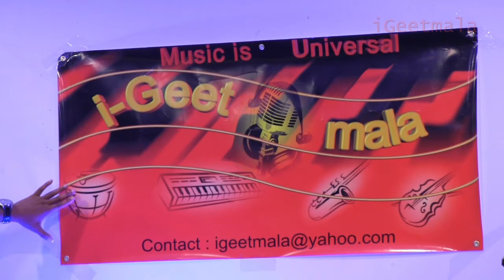Sadabahar Nagmein - Tribute to Hemant Kumar